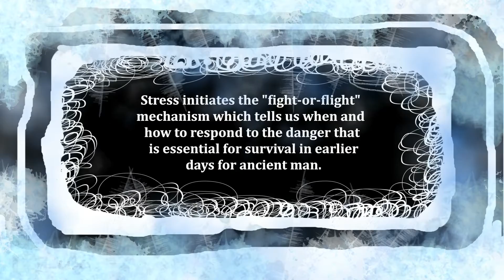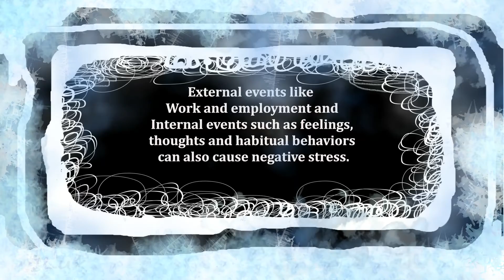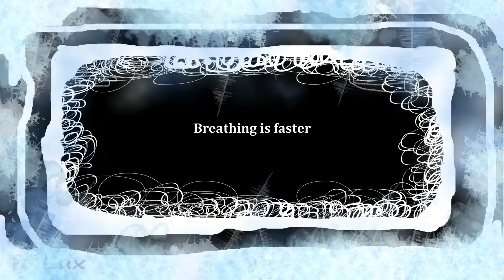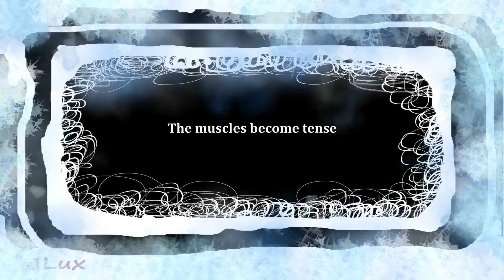Stress gives you motivation | Eustress or positive stress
What is Stress ? and its Types

The small amount of stress will motivate to complete your work more effectively

It is the body's natural defense with the release of hormones to prepare systems to evade or confront danger

The types of Stressors include
• Eustress
• Distress

See you soon in the next video... Cheers